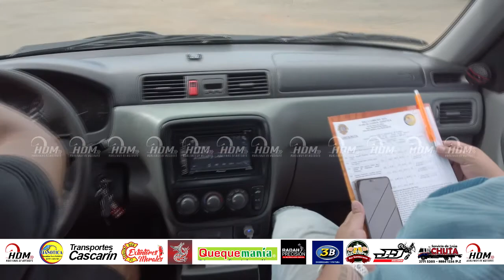RALLY FAMILIAR CLUB DE LEONES GASOTICA 2019